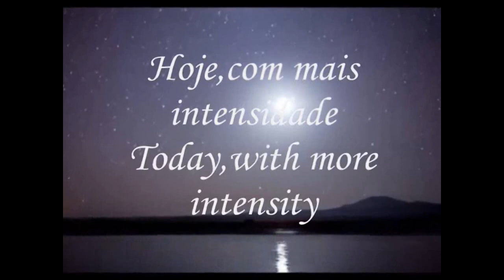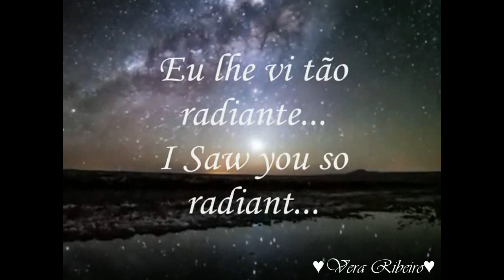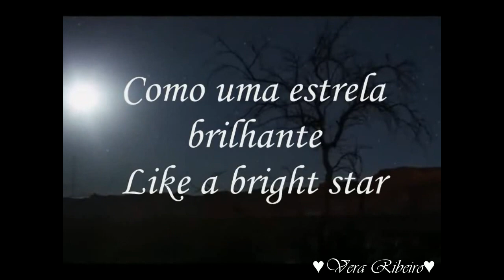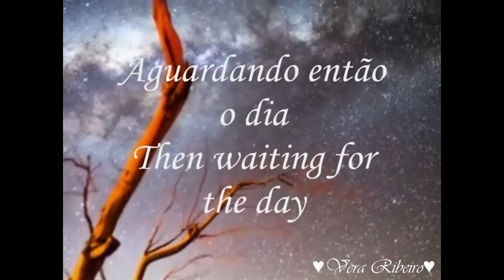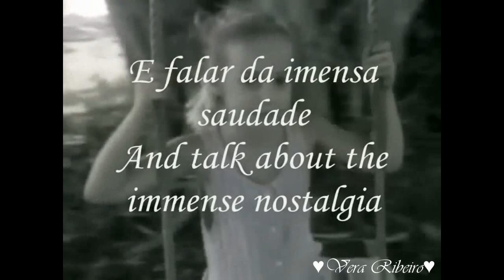"Alguém que partiu" ♥♥♥ (Poema de Vera Ribeiro)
"Someone who's gone" (Poem by Vera Ribeiro)
(Protected Rights)